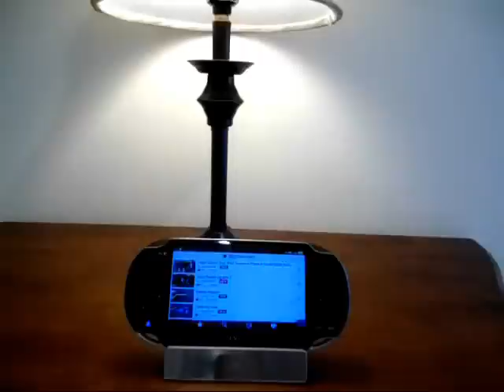Playstation Vita Youtube App Review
Price: Free
Version: 1.00
Size: 6432 KB
Compatible With: Playstation Vita (Model PCH-1001)
Producer: Sony

Millions of videos at your fingertips. With YouTube on your PlayStation®Vita System, you can watch millions of YouTube video, from comedy to gaming tips to today's viral trends.

Today Eric from EMTechReviews reviews the youtube app for the PS Vita. Be sure to subscibe if you like our videos and like this video and comment.